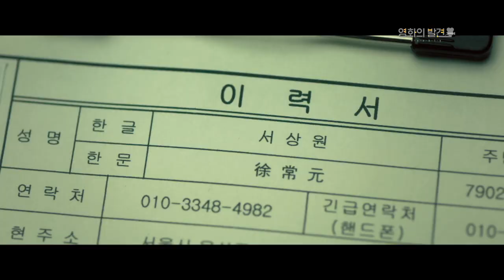[스크린] 영화의 발견 인터뷰 - 이광수, 박보영, 이천희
영화의 발견 인터뷰 - 돌연변이 팀 편
영화 '돌연변이' 이광수, 박보영, 이천희 인터뷰